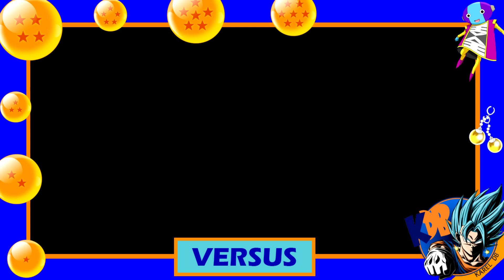Versus 31: Goku Blue (FnF) vs Súper Omega Shenron | Ribrianne vs Maji Kayo | Lobos U9 vs Cell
31º vídeo de la longeva serie de versus propuestos por suscriptores. En este caso, tenemos 10 versus:
1. Goku Blue (FnF) vs Súper Omega Shenron
2. Yamcha vs Chaoz
3. Nappa vs Guldo
4. Trío de Dangers vs Cell Súperperfecto
5. Ribrianne vs Maji Kayo
6. Dragón de Cinco Estrellas vs Dragón de Seis Estrellas
7. Cocotte vs Zangya
8. Kakunsa vs Evil Buu